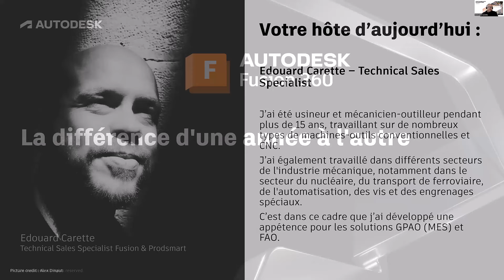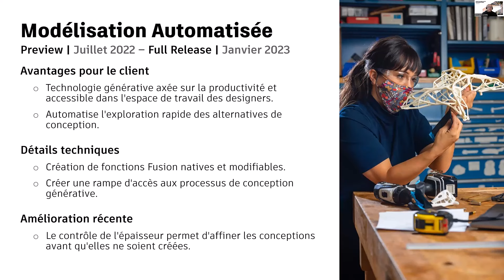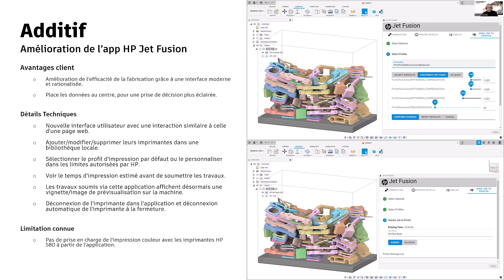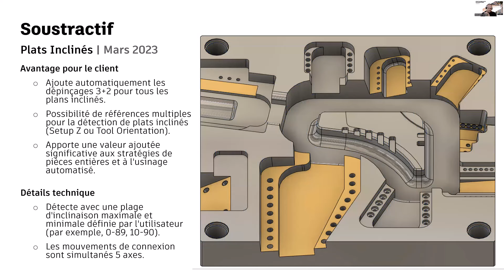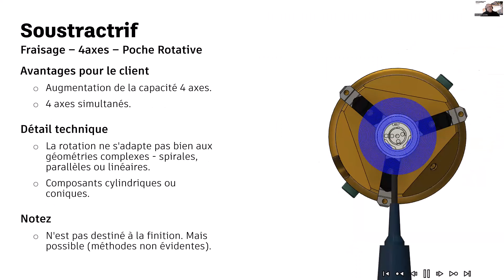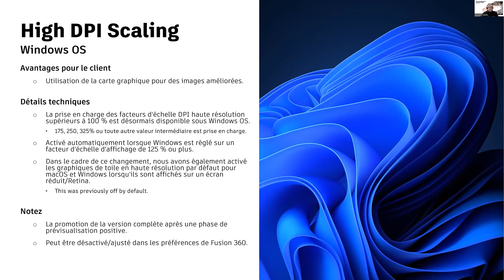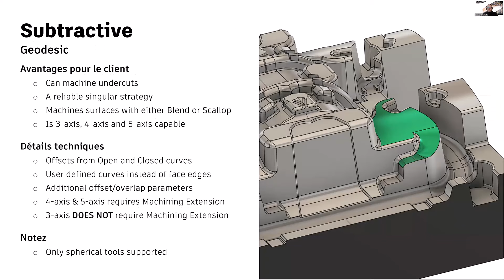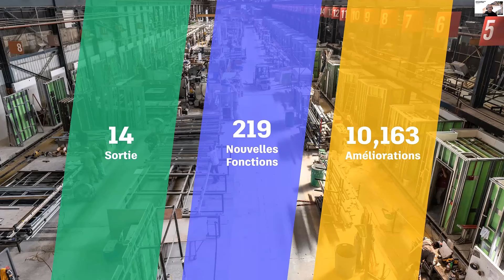What's New Fusion 360 2023, une année de nouveautés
Retrouvez un récapitulatif des mises à jours et nouveautés dans Fusion 360.